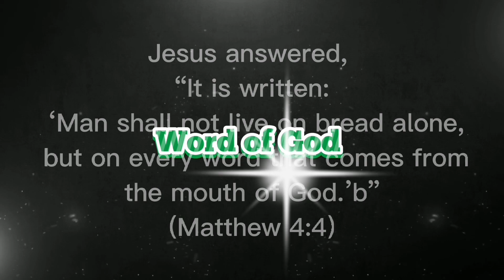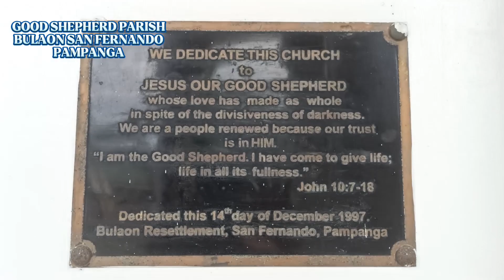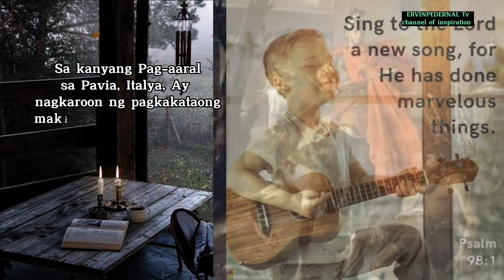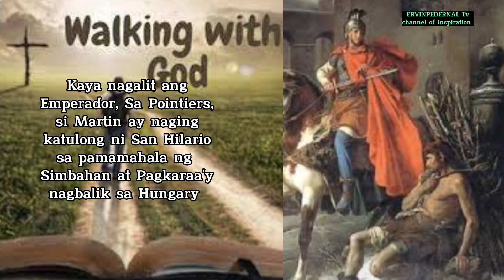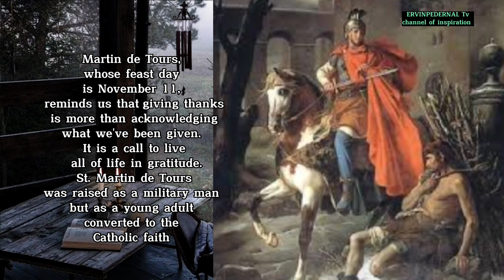SINO NGA BA SIYA? (ST MARTIN OF TOURS)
Dating PAGANO Ngayon Naging tagapagtangol ng Pananampalatayang KRISTIYANO.
 St Martin ng Tours
- ikaw din ay MAARING maging BAYANI ng Pananampalatayang KRISTIYANO.
ervinpedernaltv FB page (FOLLOW)
VIDEOS UPLOADED:
- inspirational places
- Life inspiration
- Word of God
- travel
- Christian music videos
- Talambuhay ng mga Santo
- Sports
HAPPY TO SERVE! ✌️